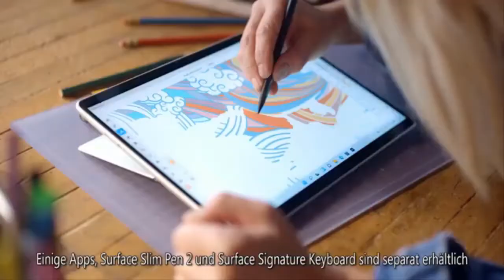Lady Louise poised to take very important role at Queen's Jubilee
The 18-year-old, who is said to be the Queen’s “favourite” grandchild, gave her first TV interview last September when she opened up about her close bond with the late Duke of Edinburgh. Lady Louise spoke about the Queen’s late husband in the BBC One documentary, Prince Philip: The Royal Family Remembers, and discussed her close relationship with him. During the programme, she also spoke about following in her grandfather's footsteps with her love of carriage driving. Her appearance in the documentary led to people referring to her as “lovely Lady Louise” and led to speculation as to whether she would take a more active role in royal life. Lady Louise and her brother, James, 14, have stayed  ...